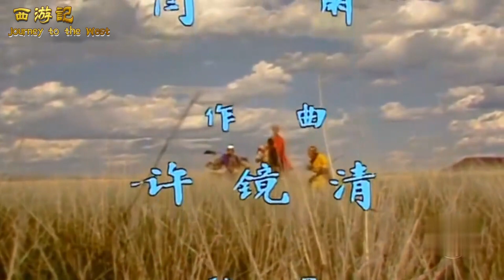《西游记》片头神曲是怎么来的？为你揭秘创作过程！